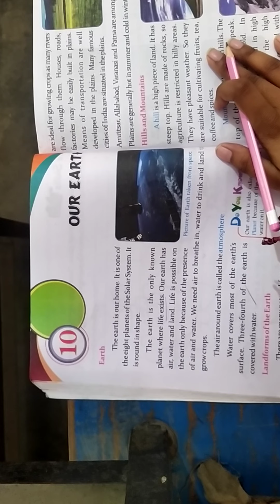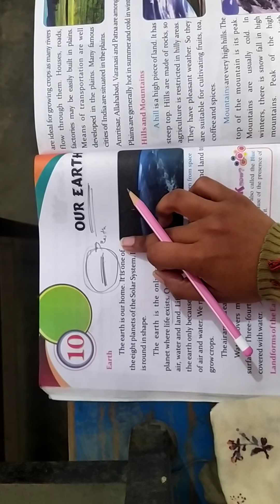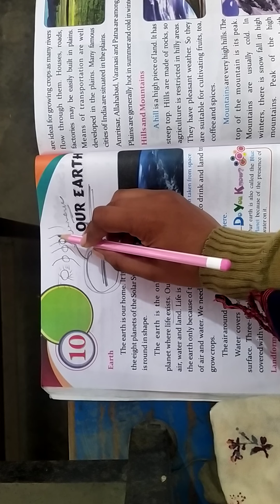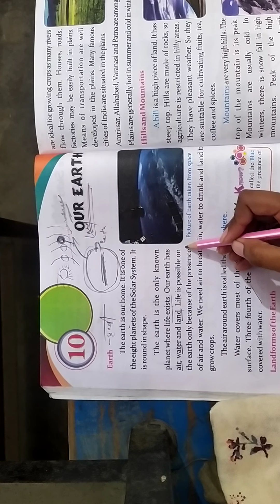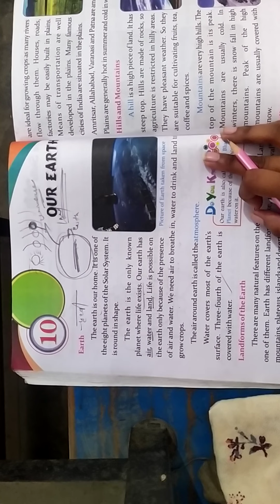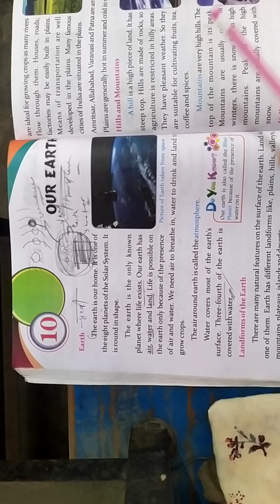class 2 sst lesson 10 our earth